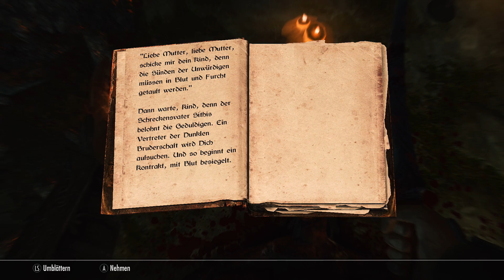SKYRIM REMASTERED Gameplay #38 mit SiriuS / PC PS4 Special Edition German Deutsch